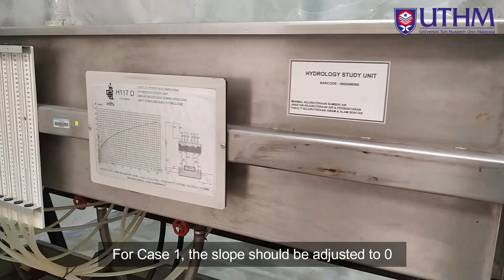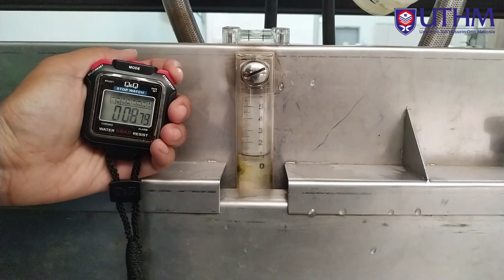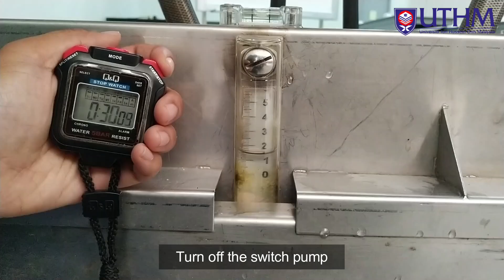BASIC HYDROLOGY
This is a video of Basic Hydrology experiments as a teaching aid for the BFC21202 Hydraulic Laboratory course. Faculty of Civil Engineering and Built Environment, Universiti Tun Hussein Onn Malaysia.

Welcome to the Basic Hydrology Laboratory Test, where we will explore the fascinating relationship between rainfall and runoff! The objective of this laboratory course is to identify and analyze the connection between these two crucial elements in hydrology. By the end of this course, you will not only understand this relationship but also acquire valuable knowledge and skills to apply in various hydrological contexts.

Throughout this course, you will engage in hands-on activities and experiments that will enable you to achieve specific learning outcomes. First and foremost, you will develop a solid understanding of the basic terms used in hydrology, ensuring that you are equipped with the necessary vocabulary to navigate this field effectively.

We will then delve into the concept of a watershed area, which includes understanding the time of concentration (tc) and identifying the outlet or concentration point. Through practical exercises, you will gain the ability to assess and analyze these key aspects of a watershed, which are crucial for determining hydrological processes and characteristics.

Additionally, you will explore the various factors that influence runoff. By examining different variables such as land use, soil type, vegetation cover, and topography, you will gain insights into how these factors impact the volume and timing of runoff in a watershed. This knowledge will empower you to make informed decisions in the field of hydrology and better understand the dynamics of water movement in natural systems.

By the end of this course, you will have developed the skills to apply your knowledge effectively. You will be able to:
a) Understand and utilize the basic terms and concepts in hydrology.
b) Analyze and assess watershed areas, including the calculation of time of concentration (tc) and identification of outlets or concentration points.
c) Evaluate the factors influencing runoff and their effects on hydrological processes.

Through hands-on laboratory tests and practical applications, you will gain the necessary expertise to confidently apply your knowledge and skills to real-world hydrological scenarios. Get ready to embark on this exciting journey of discovery, where you will unlock the mysteries of rainfall and runoff, and enhance your abilities in the field of hydrology. Let's dive in!